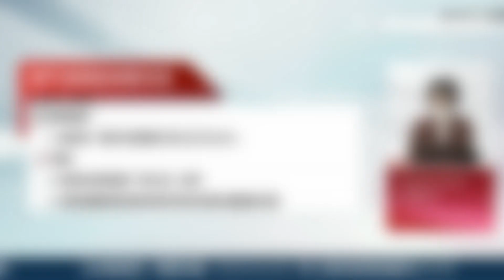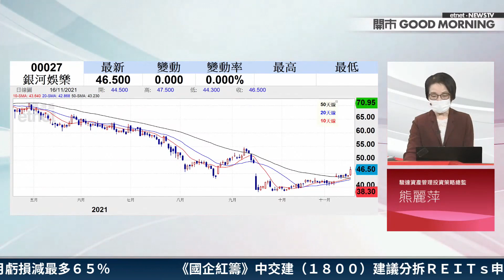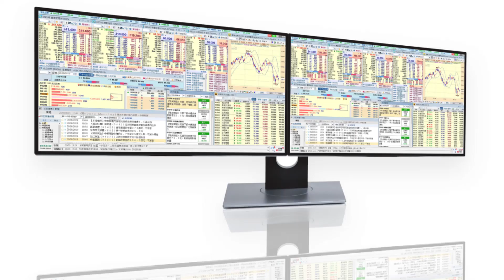【3分鐘直擊港股】銀娛(27)回吐惟資金淨掃貨逾1億 有貨唔洗驚？│嘉賓：熊麗萍│2021-11-17│開市Good Morning節目精華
【嘉賓】
駿達資產管理投資策略總監 熊麗萍

【時間分段】
00:00 片頭
00:08 澳門10月旅客量升逾一倍，惟數據參考作用不大？
00:54 關注修改《博彩法》諮詢結果未明！
01:58 無貨點做好？
02:10 銀娛(00027)繼續揸？

【內容簡介】
澳門行政長官賀一誠最新提到，如果有必要，賭牌可以延長至明年6月到期之後，紓緩市場對續牌的憂慮。濠賭股琴日興奮完，今日見回吐。銀娛(00027)開市初段最多跌逾3%，其後跌幅收窄。截至下午3時，銀娛錄得逾1億元資金淨主動買入，反映資金趁股價回調掃貨！熊麗萍認為，濠賭股短期可憧憬通關因素，但仍需觀望修改《博彩法》的諮詢結果。佢仲講解銀娛嘅部署策略！

原片：
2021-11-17｜賭牌續牌憂慮緩解 中線部署？科技股業績期 部署策略？雷蛇炒唔過？｜嘉賓：熊麗萍｜開市Good Morning｜etnet